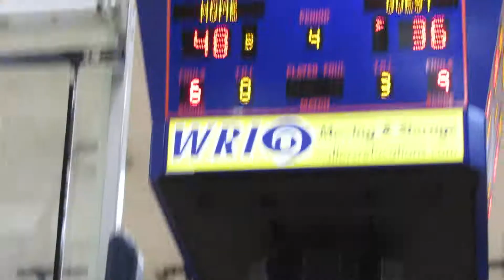Jones jumper Dunbar/Poly boys basketball Baltimore City Division I final 02/17/18